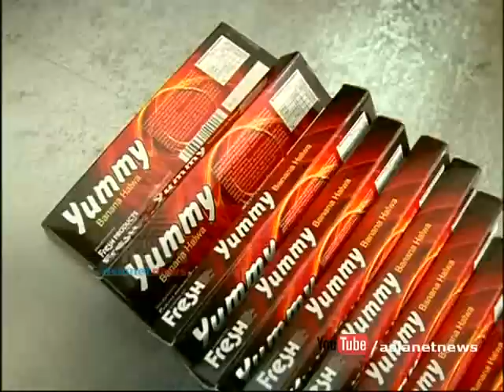Cheranalloor Fresh Products : Money Time 8th Jan 2014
Cheranalloor  Fresh Products, Traditional sweets making
Money Time on Asianet News